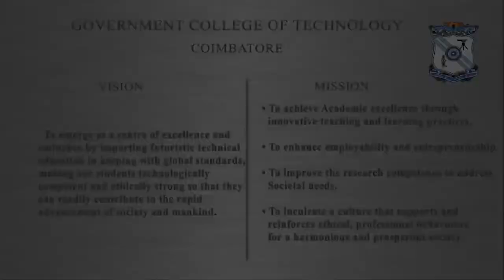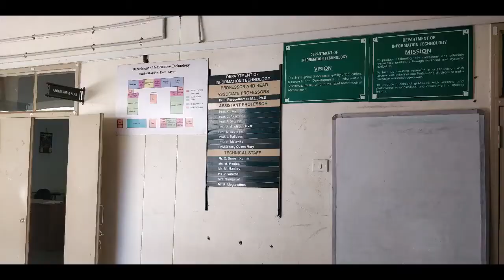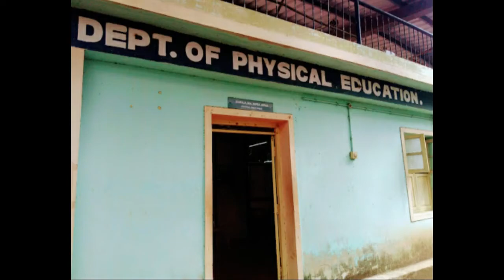GCT VIRTUAL TOUR | Government College of Technology | GCT CBE | #1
GCT VIRTUAL TOUR | Government College of Technology | GCT CBE | College tour | Gee... Cee... Tee...
Government College of Technology, Coimbatore (GCT) is an autonomous state-funded engineering college located in Coimbatore, Tamil Nadu, India.
The institute offers undergraduate courses leading to the degree of Bachelor of Engineering and postgraduate courses award the Master of Engineering degree. The Institution has been exercising academic autonomy since 1987. All the Departments are recognized as center’s for research by Anna University. 7 Under Graduate Programmes and 3 Post Graduate Programmes are accredited by the National Board of Accreditation. Undergraduate students are admitted based on competitive student rankings in higher secondary examination.
Full Time Courses
Civil Engineering
Mechanical Engineering
Electrical and Electronics Engineering (EEE)
Electronics and Communication Engineering (ECE)
Production Engineering
Electronics and Instrumentation Engineering (EIE)
Industrial biotechnology (IBT)
Part Time Courses
Civil Engineering
Mechanical Engineering
Post Graduate Programmes
The Institute provides Full-time Post Graduate (PG) Courses under various specializations. Candidates are selected in the ME/ MTech programme on the basis of TANCET/GATE score. Candidates are selected in the postgraduate programme through Anna University Single Window System. Candidate must have a valid TANCET/GATE score to get eligible for the programme. The Post Graduate courses are listed below,

Structural Engineering
Environmental Engineering
Geotechnical Engineering
Engineering Design
Manufacturing Engineering
Thermal Engineering
Power Systems Engineering
Power Electronics and Drives
Applied Electronics
VLSI design
The institute also provides M.S (By research) and Doctoral programmes.